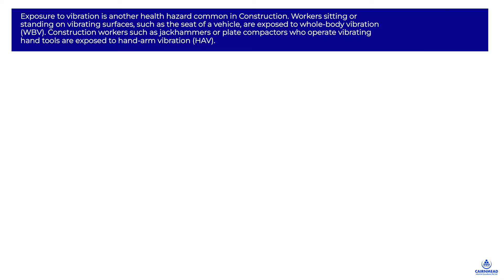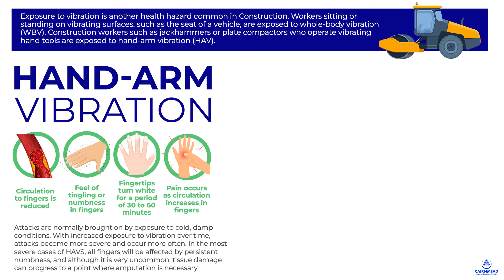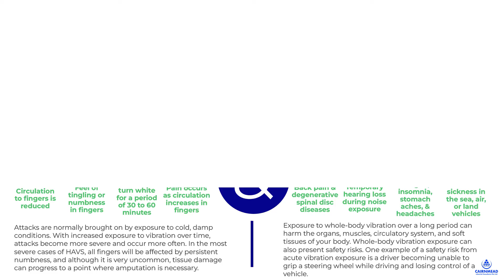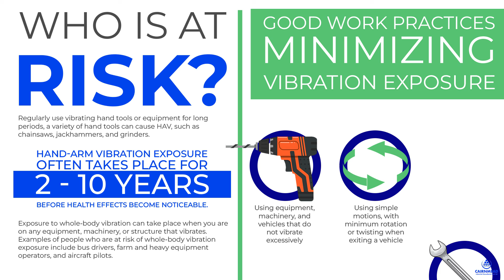Monday Tech Talk - Vibration Exposure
Vibration exposure is when a vibration enters the body from the part of the body or organ in contact with vibrating equipment. When a worker operates hand-held equipment such as a chain saw or jackhammer, vibration affects hands and arms. Such exposure is called hand-arm vibration exposure.

Take a look at the full video for more information on vibration exposure.